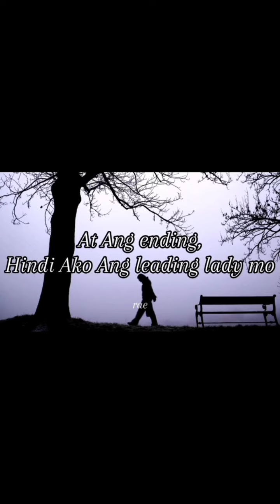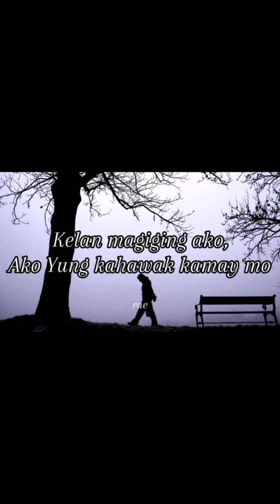Kailan ba magiging ako?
Kalian ba magiging ako?